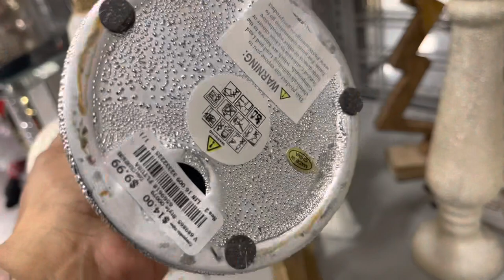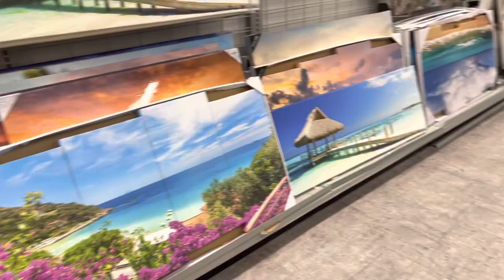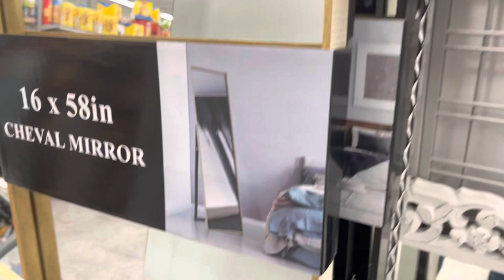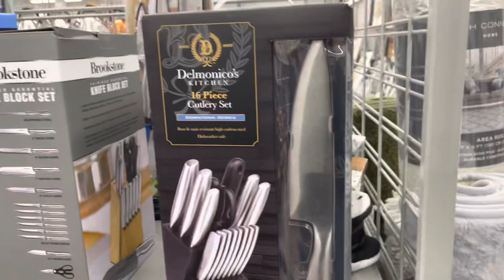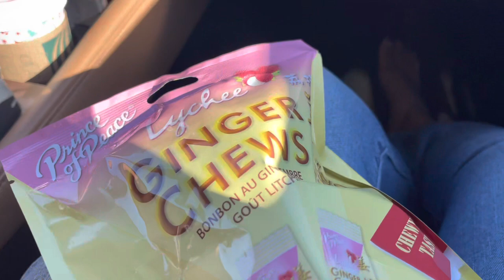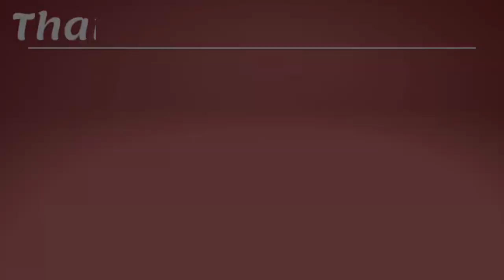Shop with me| Home Decor shopping at Burlington| Vlog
In todays video I share with you what I seen at Burlington while shopping for home decor.

If you’re interested watch the video until the end.